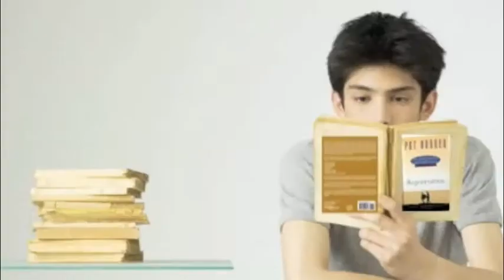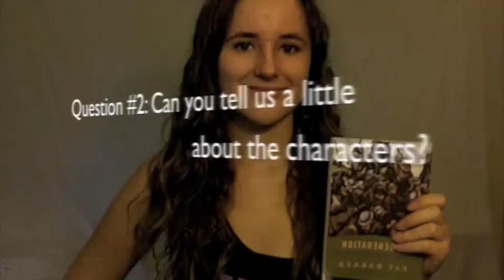Regeneration Commercial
English Project on the Book Regeneration.